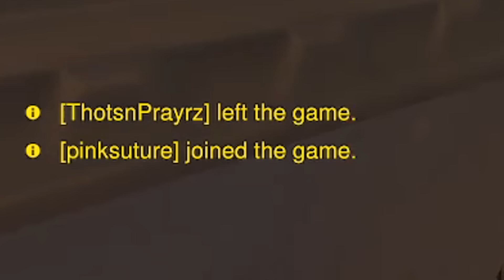This Is The Overwatch Tank Experience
The  Overwatch 2 grind is real and isn't stopping anytime soon

🎨 Thumbnail by R3trohowling